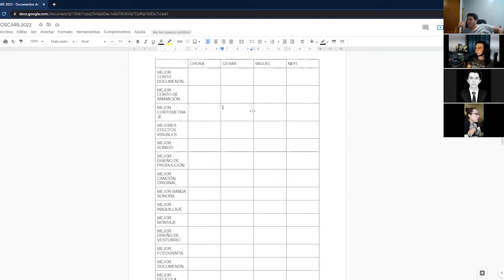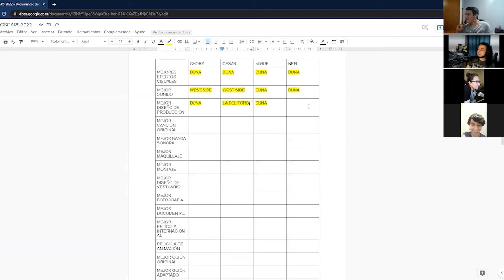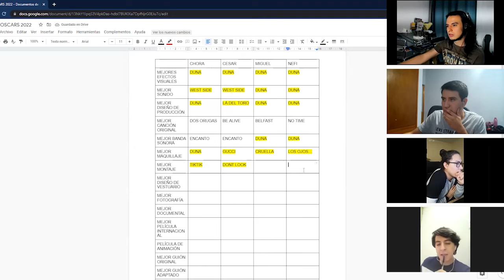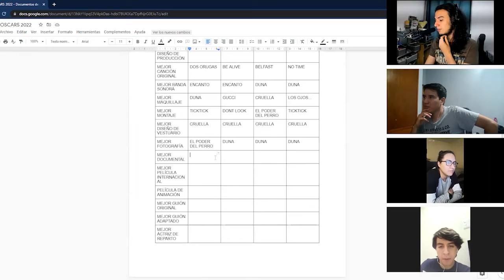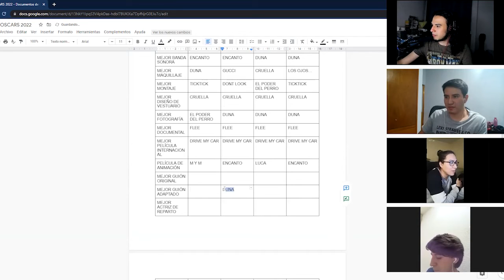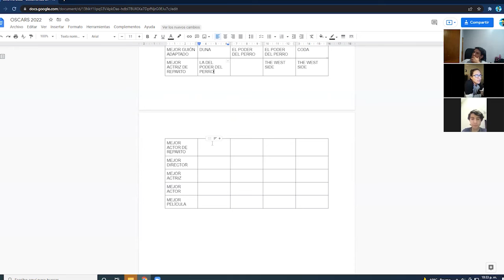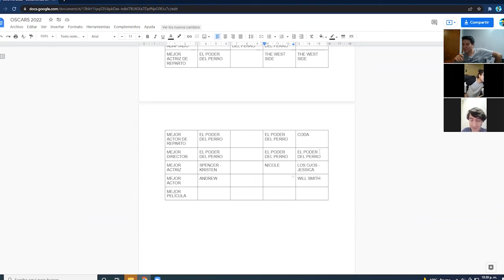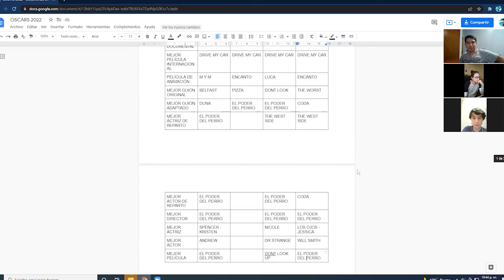Cámara Acción #68 | Oscars 2022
En el vídeo de hoy hablamos de los Oscars 2022